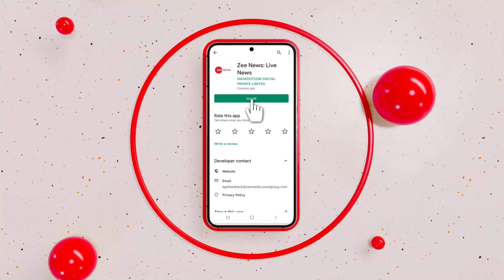Baat Pate Ki : भारत ने चीन को घेरने के लिए बनाया तगड़ा सुरक्षाचक्र| Indian Air Force | China News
तवांग में चीन से हुई झड़प के बाद भारत अपनी सीमा पर मजबूत सुरक्षा च्रक बना रहा है. इसलिए आज से नॉर्थ ईस्ट में भारतीय वायुसेना का सैन्याभ्यास शुरू हो गया है.

After the skirmish with China in Tawang, India is making a strong security circle on its border. That's why the military exercise of the Indian Air Force has started in the North East from today.